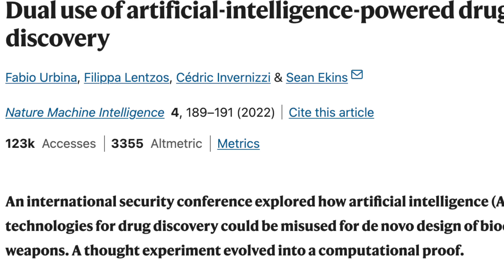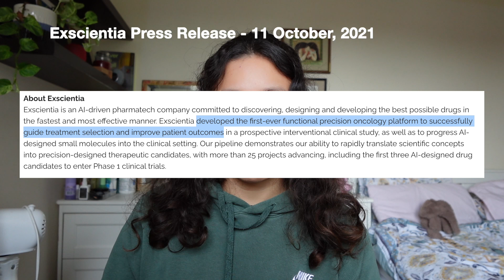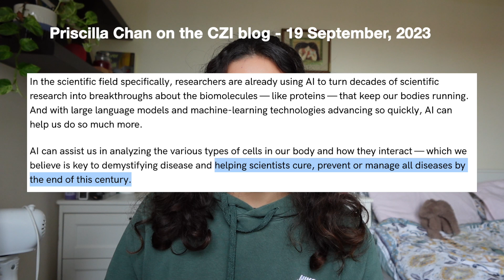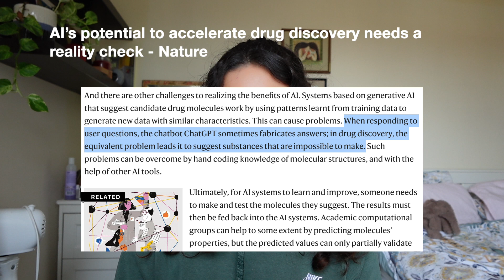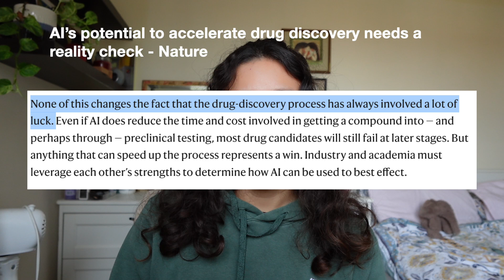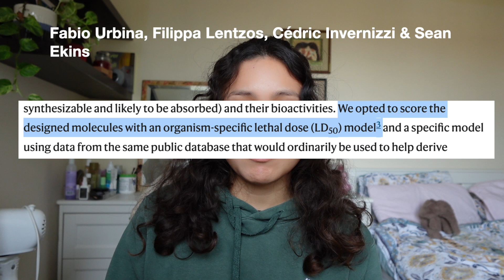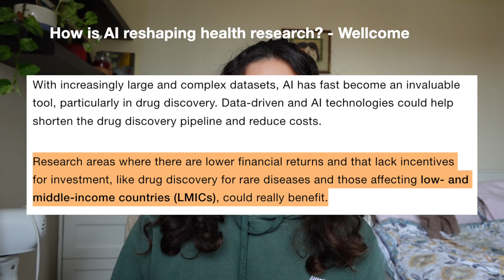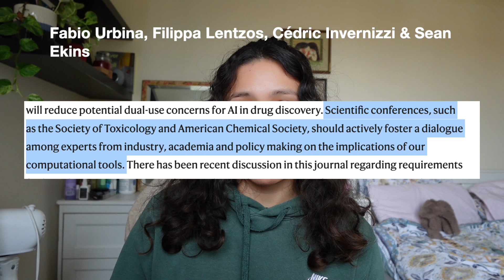The fast and the furious of AI drug discovery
I hope you enjoyed this video on some of the benefits of AI drug discovery and some of its more nefarious uses. Sorry this video was a few hours late but glad I could get it out to you all on a Monday regardless!

All stock videos free to use from Pexels

💓 FAQ
Age: 24
Camera: Sony ZV-1F
Ethnicity: Filipino/White